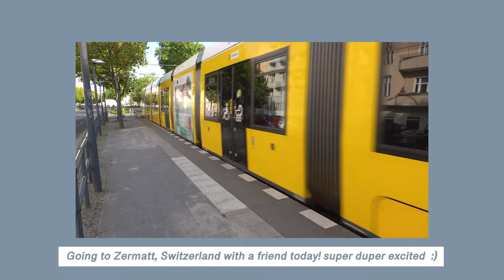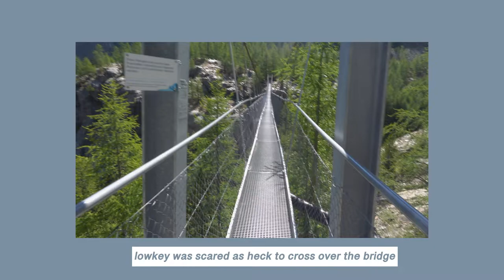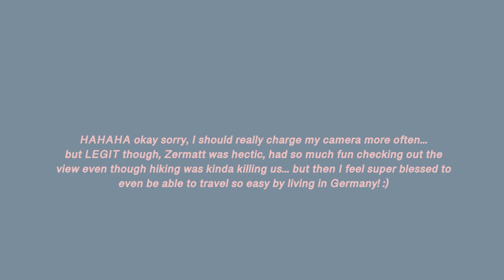Vlog #7 🇩🇪 | quick Travel to Zermatt, Switzerland !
Sorry for not including so much hiking parts! My camera kept on dying and ran out of battery… :(
I tried including some of the shots from the trip so hopefully you guys can enjoy!